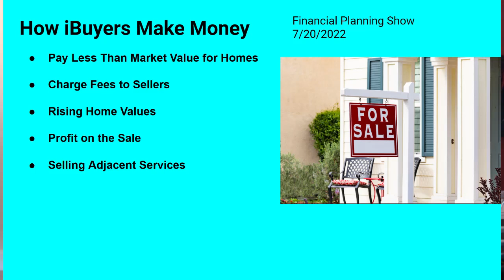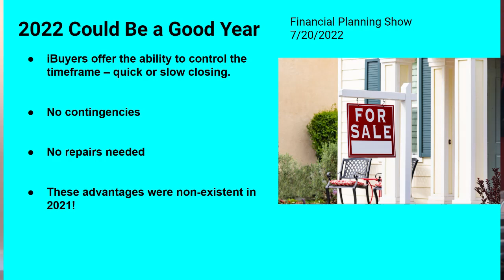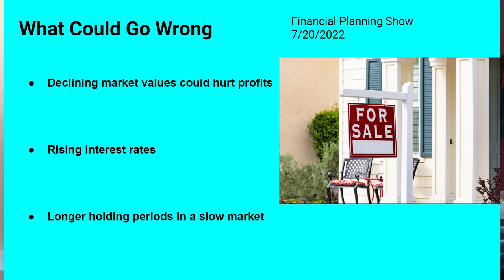Are Opendoor and Offerpad 10X Investment Opportunities?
The iBuyers have been beaten down, but I'm still very excited for the future. Here's why.

The Motley Fool Stock Advisor returns are 349% as of 9/6/2022 and measured against the S&P 500 returns of 115% as of 9/6/2022. Past performance is not an indicator of future results. All investing involves a risk of loss. Individual investment results may vary, not all Motley Fool Stock Advisor picks have performed as well.